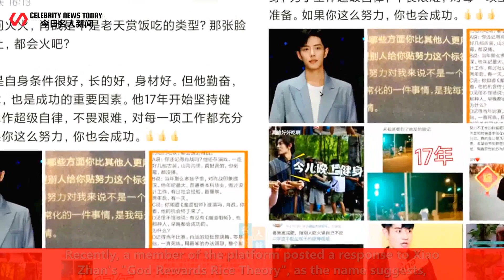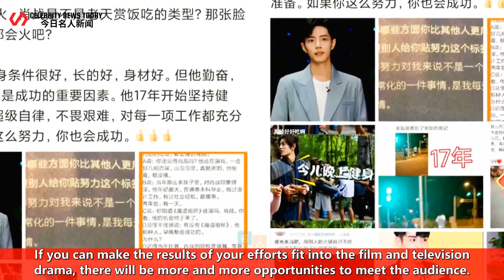Platform members responded to Xiao Zhan's "God rewarding rice theory", the conditions are good, main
Celebrity News Today 247 2022/05/14 : Platform members responded to Xiao Zhan's "God rewarding rice theory", the conditions are good, mainly self-discipline ...
 Platform members responded to Xiao Zhan's "God rewarding rice theory", the conditions are good, mai